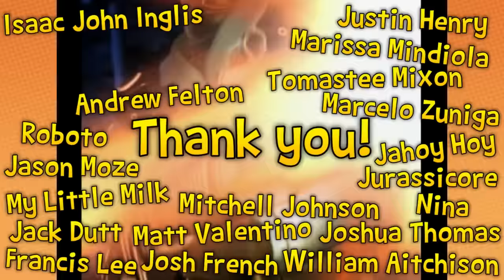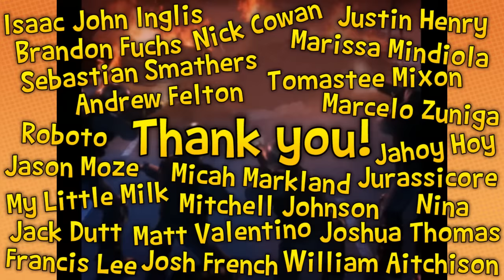Shadow the Hedgehog: Evil or Whatever - PART 1 - Game Grumps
Ugh, I'm like, so evil. Or ambivalent. Whatever.